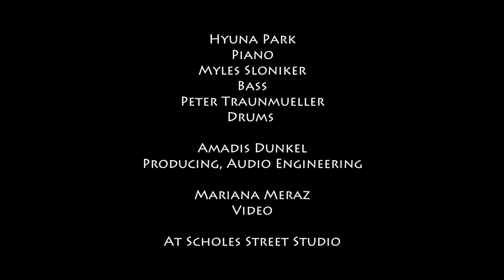[Beatrice] Hyuna Park Trio with Myles Sloniker, Peter Traunmueller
Hyuna Park heads up her own eponymous jazz trio comprising herself, Myles Sloniker on bass and Peter Traunmueller on drums.  One of the only Asian female performers successfully established on the jazz scene touring across the globe – from her native Korea, to Europe to the US – Park delivers technically flawless and artistically inspired renditions of classic jazz standards as well as a vibrant mosaic of her original compositions.  Based in New York City, Park is among the more sought after jazz artists on the touring circuit noted for her mesmerizing keyboard skills and creative, dynamic performances exhilarating audiences – across genres, across nations, and across generations.
- By Ted Kim